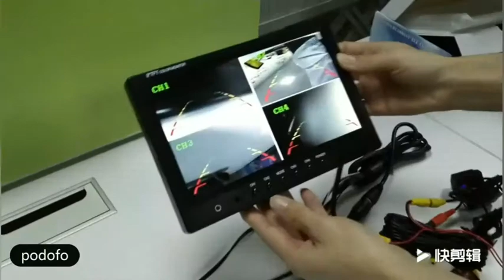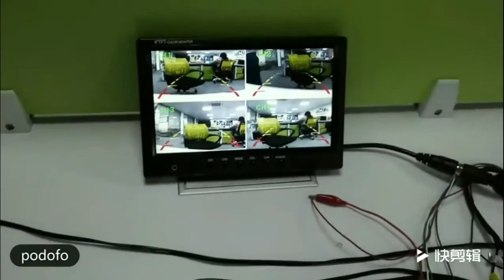CCTV Security Surveillance Car Headrest Rear View Monitor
Ali Express

Podofo 9" TFT LCD Split Screen Quad Monitor CCTV Security Surveillance Car Headrest Rear View Monitor 4 RCA Connectors 6 Mode

9 inch Built-in Quad Control Box Split Monitor - 12V/24V DC; Used for Multi-camera Setup or Home/Office/Factory/Shop CCTV Security System.
Supports Four Video Camera Inputs (V1/V2/V3/V4): Each channel has signal wire for backup or turning trigger. You can see 4 direction scenery outside the car simultaneously.
6 Selectable Viewing Modes: Single Full View / Split Dual Video View / Split Tri Video View / Quad Four View. 9 inch TFT LCD large screen; High resolution: 800x480 pixels, sharp picture and full color contrast.